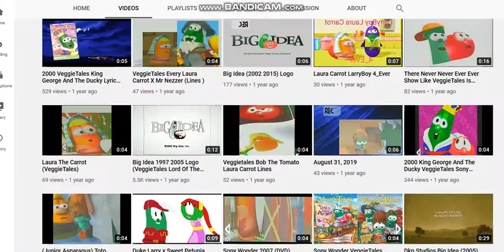Fred Figglehorn;Universal Pictures And Disney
Sony Home Video